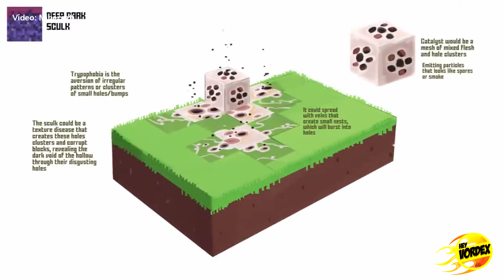ESSA é a VERSÃO SECRETA do MOB WARDEN que foi REVELADA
Hey, pessoal!

Neste vídeo vocês vão conferir algumas versões do mob Warden que revelam os designs assustadores da criatura da atualização The Wild Update - Minecraft 1.19.